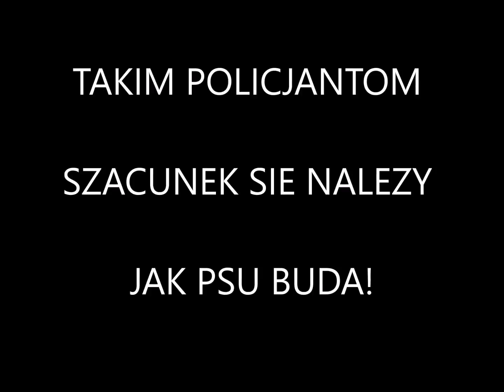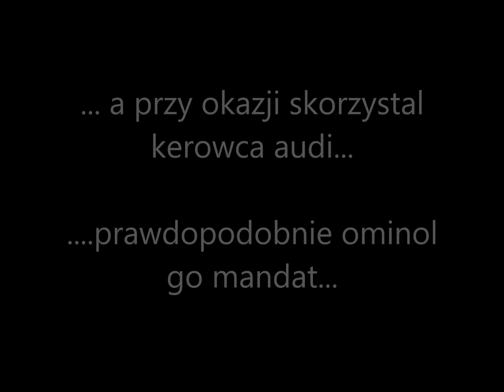Policja = Mandat ! ale nie tym razem